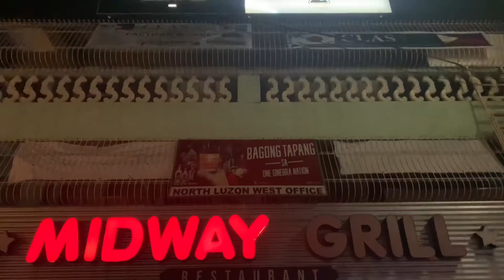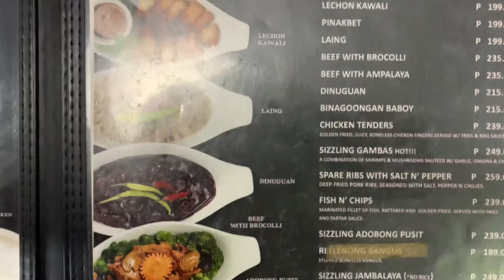FoodRonda: Midway Grill & Restaurant Biyaheng La Union 1/3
Ano Pa Ang Hinahantay Nyo Mga Ka-Ronda
Rondahan Na Yan !!

Pansi-tera Pansit Batil Patong On

Equipment I Use For Filming:

Action Camera
Tripod Salamat Shopee

Apps I Use For Video Editing:

CapCut
iMovie

Apps I Use For Background Music:

Bandlab

M.K.G. production
FoodRonda